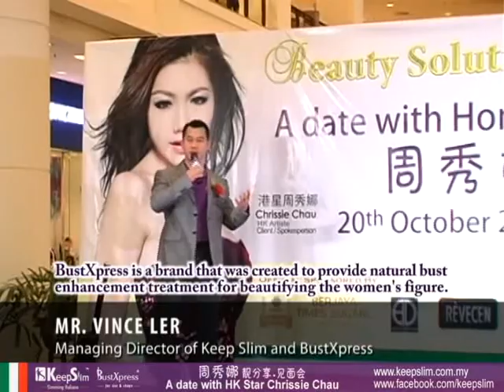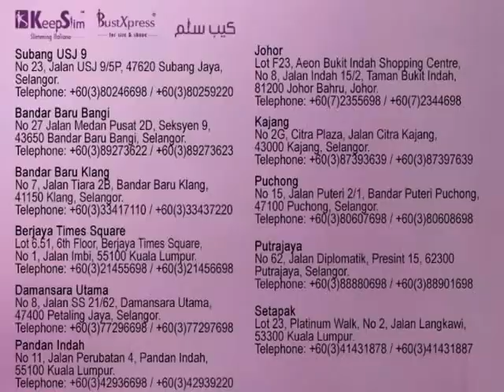A date with HK Star Chrissie Chau